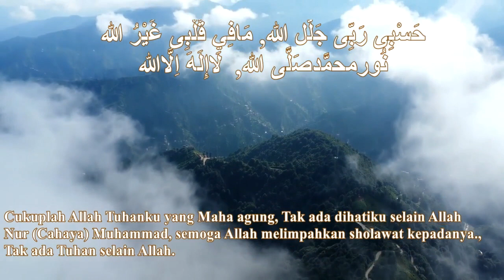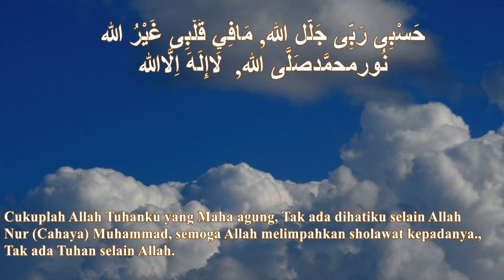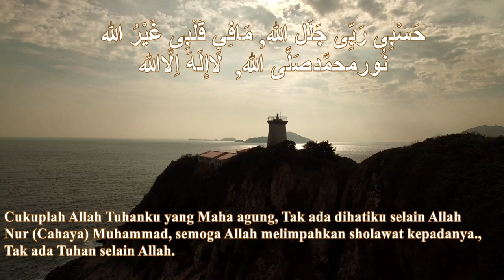HASBI RABBI JALLALLAH - ZIKIR PENENANG HATI ARABIC & TERJEMAHAN BAHASA INDONESIA